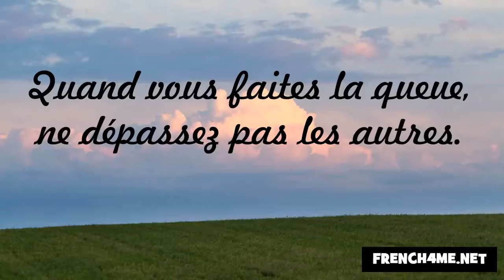حسن الخلق #39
frenchwithvincent الفرنسية#
فرنسا#
فنسنت#